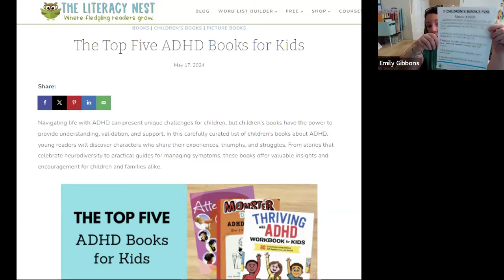Books for Kids with ADHD | Emily Gibbons | The Literacy Nest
Many people with dyslexia also struggle with ADHD - studies indicate it could be as high as 30%. Knowing this, it's so important to educate ourselves on ADHD and how we can support kids who struggle with ADHD or both dyslexia and ADHD.

In this video, I'm sharing the BEST five books for Kids with ADHD!

Dive into the world of structured literacy and discover effective reading interventions for challenged learners. Explore the science of reading as I share insights on multi-sensory instruction and the benefits of explicit and systematic teaching techniques.

Join me on this journey of empowering struggling readers through evidence-based strategies. Together, let's unlock their potential and create a brighter future through the magic of literacy.